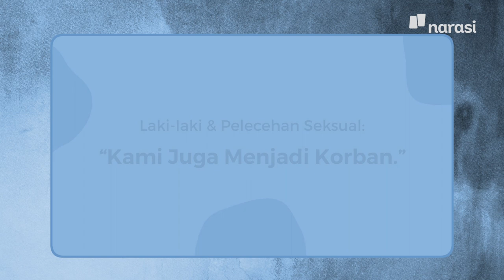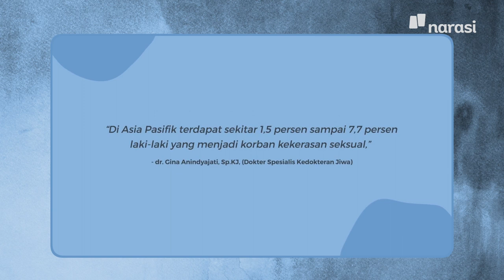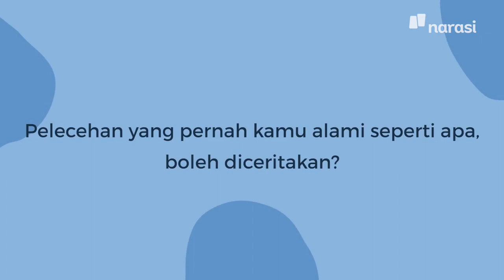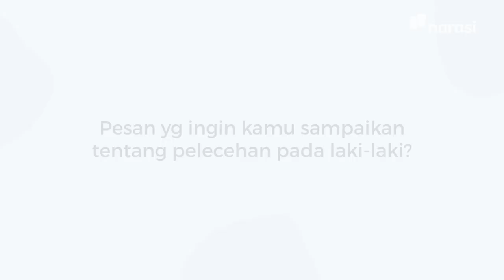Laki-Laki Juga Bisa Jadi Korban Pelecehan | WMN by Narasi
Enggak cuma perempuan, laki-laki juga bisa menjadi korban pelecehan. Ini cerita enam orang laki-laki tentang pengalaman enggak menyenangkannya itu. Simak gimana tanggapan ahli mengenai hal ini.

Kamu bisa saksikan tayangan selengkapnya di YouTube Mommies Daily, "Laki-laki & Pelecehan Seksual: “Kami Juga Menjadi Korban.”

Tonton WMN by Narasi eps. [Laki-Laki Juga Bisa Jadi Korban Pelecehan] dan episode lainnya hanya di atau klik

(Narasi)